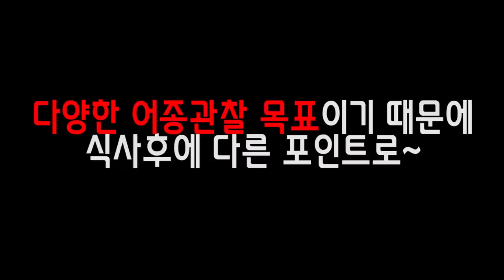토종해수어 잡다가 "수억개의 알"을 발견했습니다ㅎㄷㄷ!! [정브르]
군소잡다보니  바다의 쉐프 헌터퐝님이 생각나더라고요!ㅋㅋㅋㅋㅋ

수고해준 라레 선생님에게 박수 한번 주세요!!